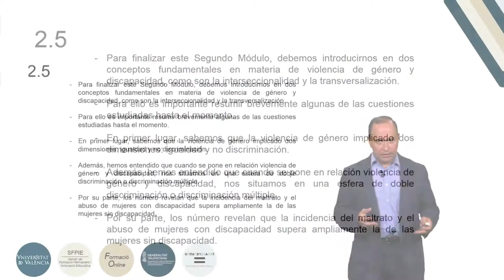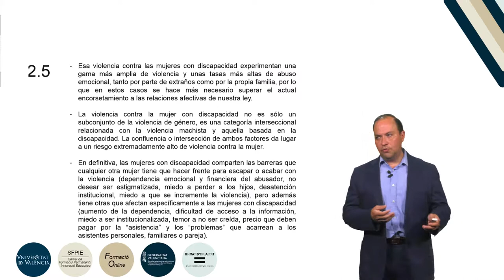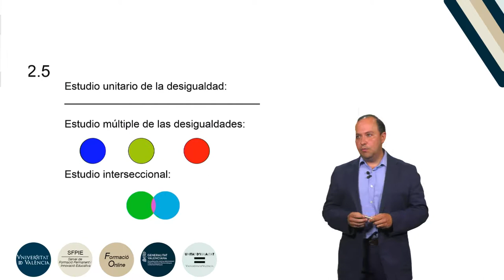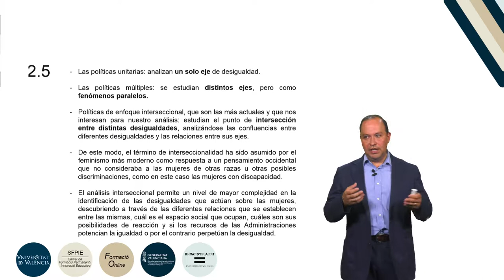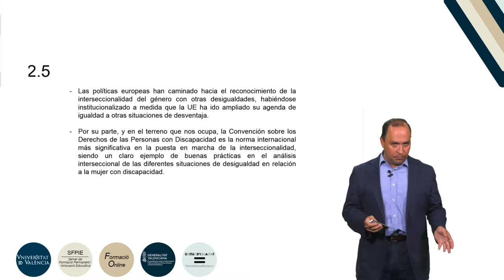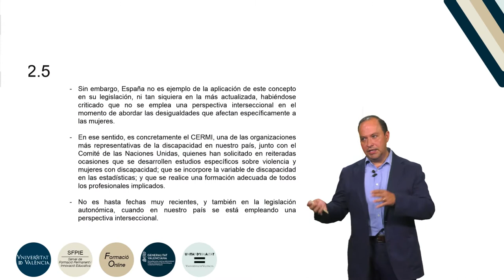b2 m2 l5